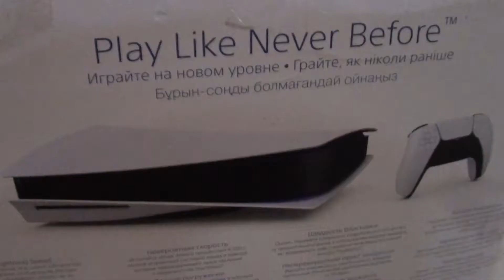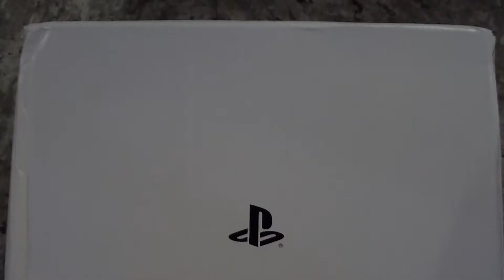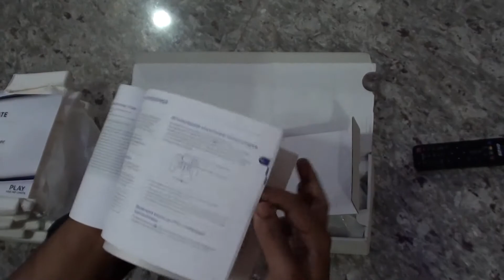Our Brand new PS5 Unboxing | JNJ - Gaming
Thank you so much Explore.the.world17